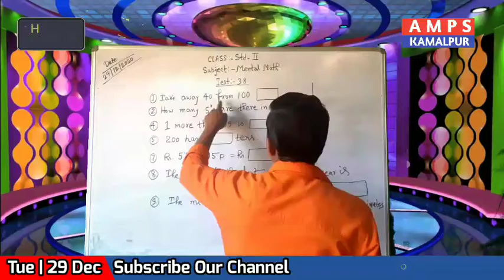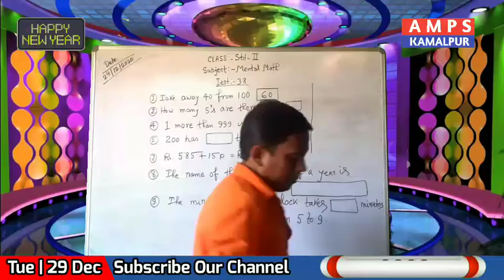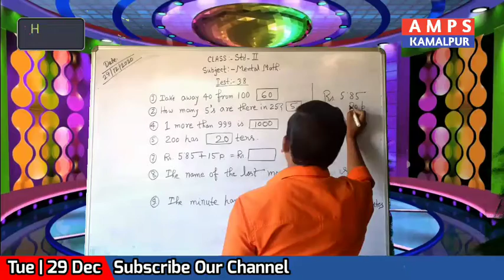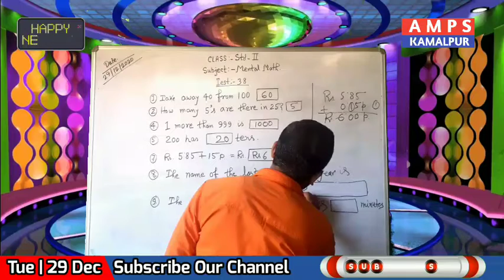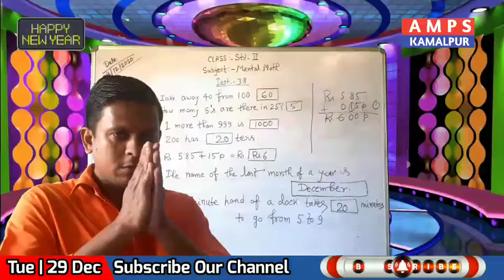STD-II Math 29-Dec-2020